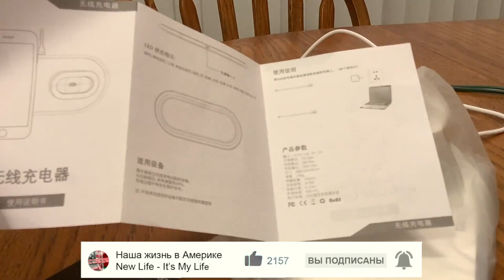Распаковка с Amazon в Америке. Беспроводное зарядное 3 в 1 для всей техники Apple. VLOG#413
Беспроводное зарядное 3 в 1 для всей техники Apple: iPhone, Apple Watch, AirPods - всё на одной зарядке. Распаковка c Amazon в Америке.